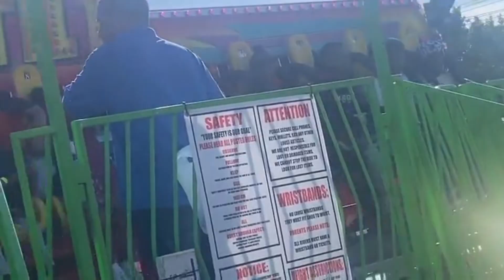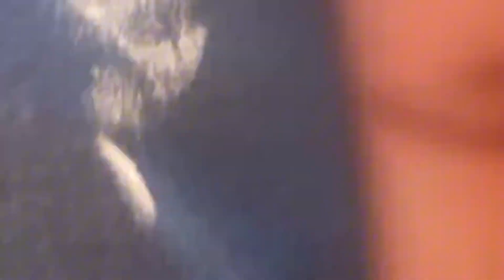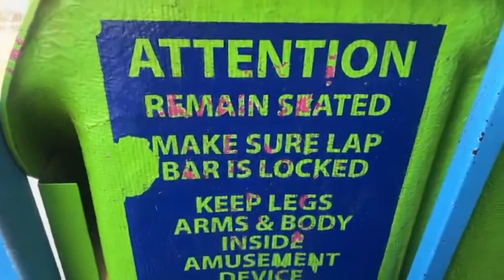Spring break fun 🌞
IG: Serenitytiarre_  4 BOOKINGS 📒

Or

Stay up to date with me on Telegram 👀

Yoga 🧘🏽‍♀️
Storytelling 📖
Model 💁🏽‍♀️
Vlogging 🤳🏾
Actress 🥸

PERSONAL READINGS:

GENERAL
NOTHING SPECIFIC JUST AN OVERALL VIEW OF YOUR LIFE AND WHAT YOU NEED TO HEAR

 LOVE
LOVE SPECIFIC READING, PERSONAL QUESTIONS NOT ALLOWED
CAREER
CAREER SPECIFIC READING, WHERE ARE YOU NOW? ARE YOU ON THE RIGHT PATH? ETC…

SPIRITUAL
WHERE YOU ARE IN YOUR SPIRITUAL JOURNEY

DREAM INTERPRETATION
WHAT ARE YOUR DREAMS ABOUT OR TRYING TO TELL YOU

QUESTIONS
ALLOWS UP TO 3 QUESTIONS THAT I WILL ANSWER THOROUGHLY & GIVE YOU INSIGHT ON